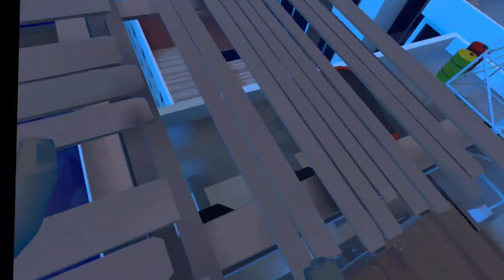frenzy vr on the way to the club Season.2 ep.2